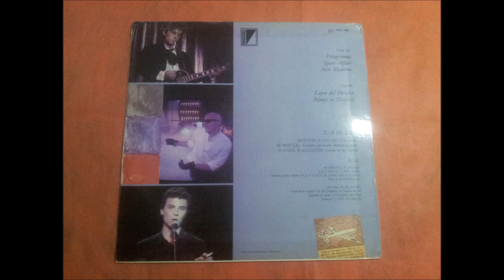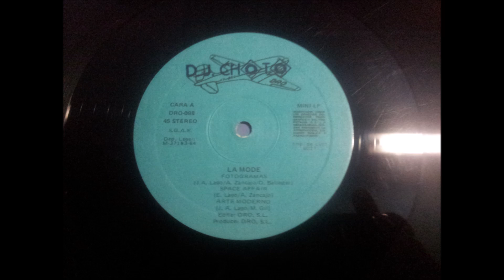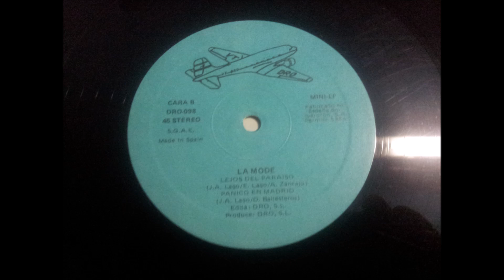LA MODE.''LEJOS DEL PARAISO.''.(PANICO EN MADRID.)(12'' MINI LP.)(1985.)